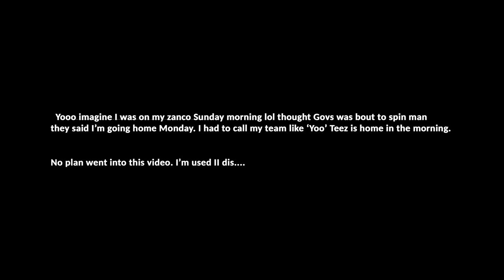FreshHome Tallerz - Used 2 Dis (Music Video)